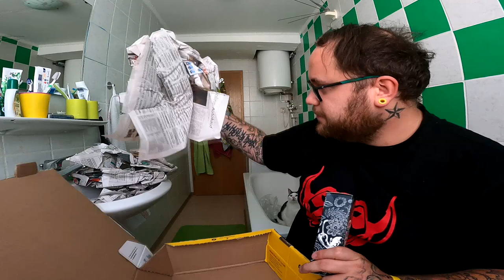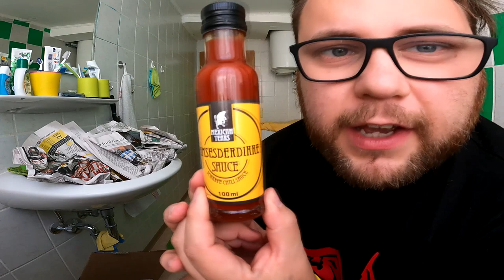UNBOXING | Die FISCH BIER Fanpost von @Der Bo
GUMMA !!!

Mein Trainer Code : 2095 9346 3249